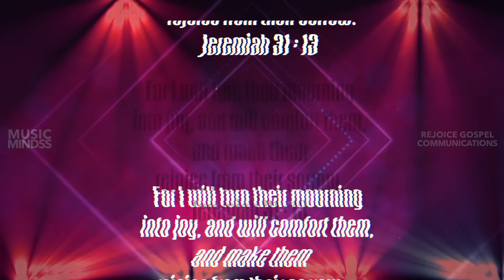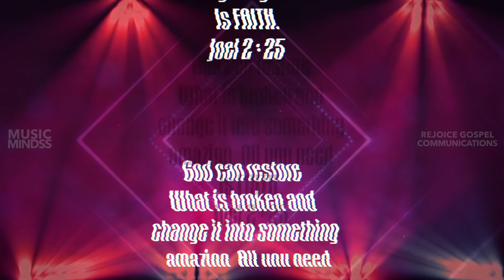Enthan Yesu Nallavarae | Samuel Jacob, Ebenezer | New Worship Song | hd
Song : ENTHAN YESU NALLAVARE
Album : SINGLE
Sung By :Pr. SAMUEL JACOB,Pr.S.EBENEZER
Lyrics & TUNE : Pr. SAMUEL JACOB
Label : Music Mindss
Channel: REJOICE GOSPEL COMMUNICATIONS

Keys: VICKY GIDEON
Guitars:FRANKLIN SIMON
Backing vocals:  U ME & HIM
MIX & MASTERED BY: VICKY GIDEON @LIRON STUDIOS
Prouced : Pr. SAMUEL JACOB
Released By : REJOICE GOSPEL COMMUNICATIONS
Music On: MUSICMINDSS
Conceptualized By : Vincent Robin
Digital Promotion: Vincent Sahayaraj